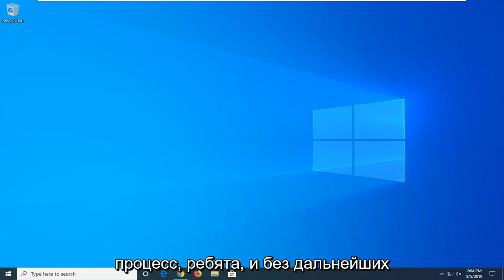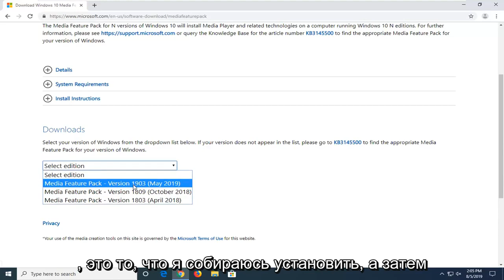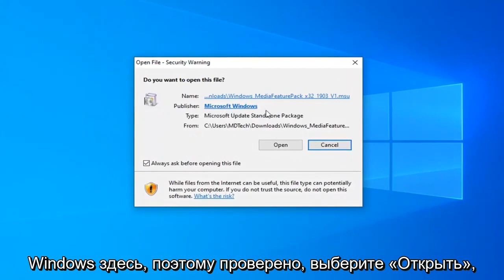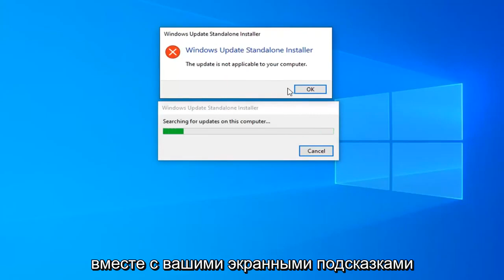Как установить Media Feature Pack в Windows 10 N / KN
Как установить Media Feature Pack в Windows 10 N и Windows 10 KN [Учебник]

Microsoft распространяет специальные выпуски Windows «N» в Европе и выпуски Windows «KN» в Корее. Это то же самое, что и стандартные выпуски Windows, за исключением того, что они не включают проигрыватель Windows Media и другие функции воспроизведения мультимедиа.

Чем отличаются версии «N» и «KN»?

Версии Windows «N» доступны в Европе, и в них отсутствуют некоторые функции, связанные с мультимедиа. В Windows 7 вы обнаружите, что проигрыватель Windows Media и Windows Media Center отсутствуют. В Windows 10 к ним не относятся проигрыватель Windows Media, Groove Music, Movies & TV, Voice Recorder или Skype.

Выпуски Windows «KN» доступны в Корее. Они удаляют проигрыватель Windows Media и связанные с ним мультимедийные функции, как и Windows N. Когда были созданы версии Windows KN, они также удалили Windows Messenger. Однако с тех пор Microsoft прекратила поддержку этого приложения.

Вам не нужно покупать версию Windows N или KN, даже если вы живете в этих регионах. Стандартные выпуски Windows также доступны для покупки.

Microsoft выпустила Media Feature Pack для выпусков N Windows 10 версии 1903. Выпуск «N» предназначен для Европы, а «KN» — для Кореи. Обе версии включают в себя все основные функции ОС, кроме проигрывателя Windows Media, музыки, видео, диктофона и Skype. Если вам нужно добавить эти функции в ОС, вам необходимо установить Media Feature Pack.

Вы, наверное, слышали о специальных выпусках Windows 10 N и KN. Это выпуски, которые не включают проигрыватель Windows Media и связанные с ним функции, в том числе приложения Store, такие как Музыка, Видео, Диктофон. Пользователи, которым необходимо установить эти приложения и функции, должны сделать это вручную.

Это руководство применимо к компьютерам, ноутбукам, настольным компьютерам и планшетам под управлением операционных систем Windows 10 N и KN от всех поддерживаемых производителей оборудования, таких как Dell, HP, Acer, Asus, Toshiba, Lenovo и Samsung.